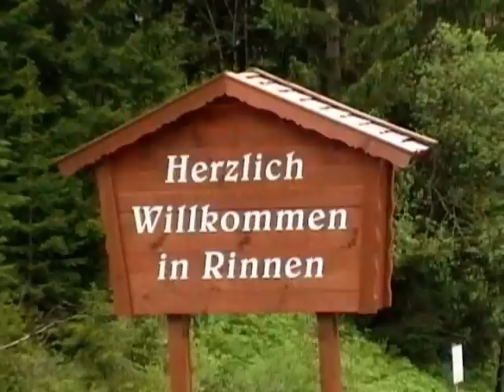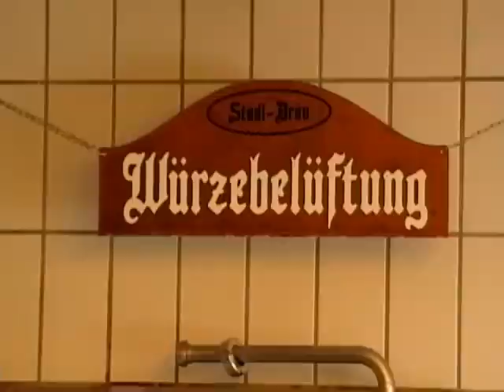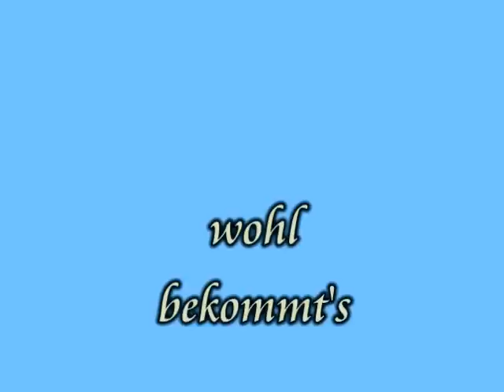Berwang Tirol Stadl Bräu.mpg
In der höchst gelegenen Brauerei Österreichs (nach eigenem Bekunden) wird ein frisches Bier gebraut. Süffig -lecker.